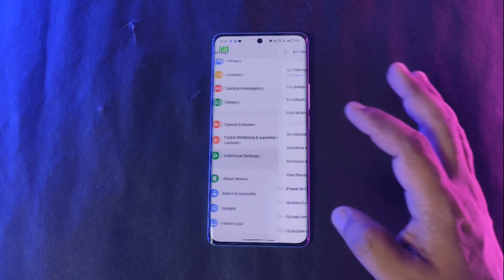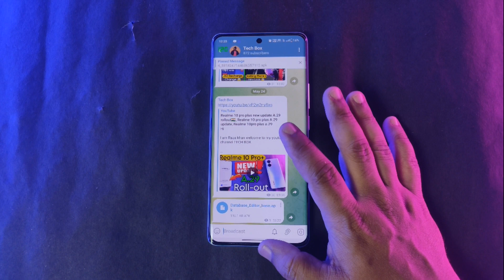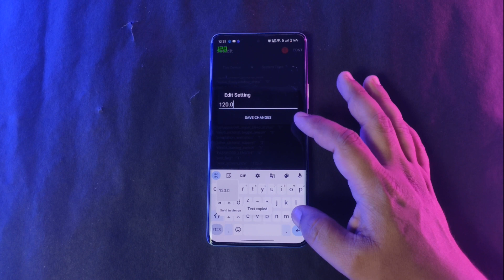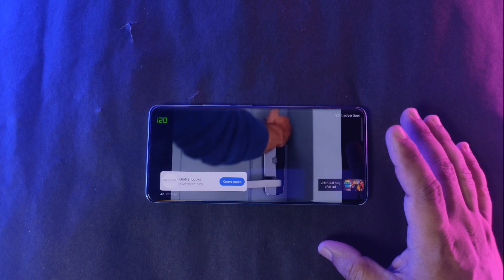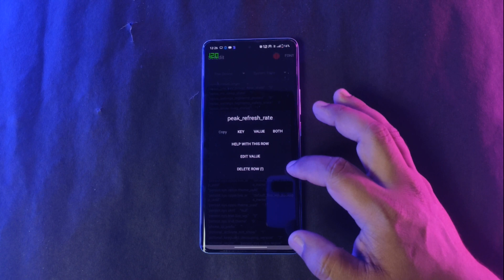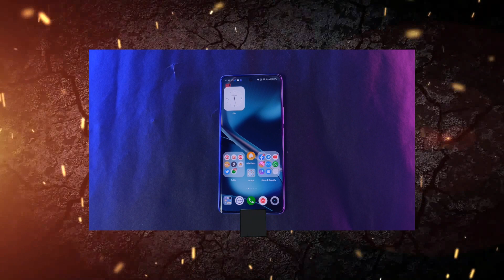Realme 10 pro plus 1 big problem fix, 120hz on youtube, Realme 10 pro plus lag fix, youtube 120 hz,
Hi